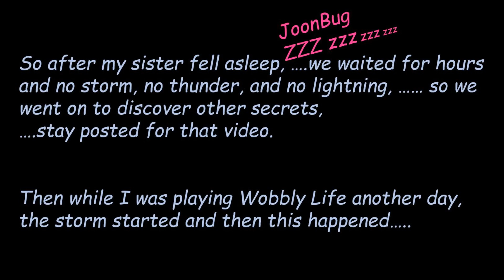WE UNLOCKED THE GHOST KNIGHT in A SECRET CAVE in Wobbly Life UPDATE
We started looking for the new cave in the Wobbly Life Update and then we found 2nd cave and underwater secret but we could not figure out how to spawn the thunderstorm until a storm started and we unlocked the Knight outfit. Then we went to the cave and unlocked the Ghost Knight outfit and cave and found riches.